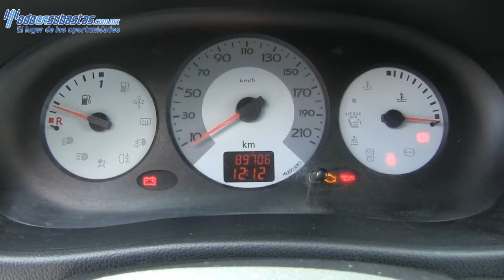058385 Renault / Kangoo / 2010